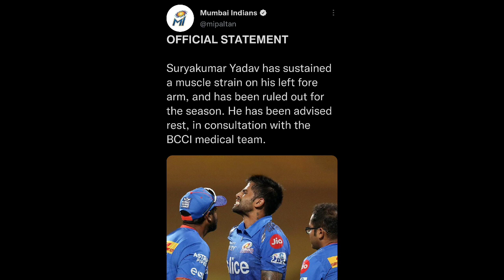IPL 2022 - Surya Kumar Yadav ruled out of IPL 2022 || Big News for Mumbai Indians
SURYA KUMAR YADAV RULED OUT OF IPL 2022